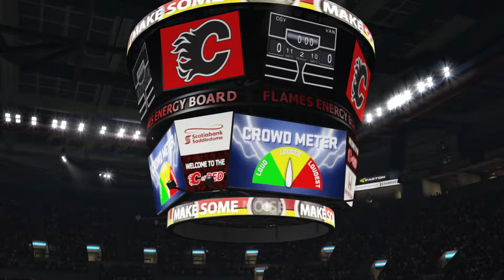NHL 15 - The hockey-ing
The game got messed up and by messed up I mean I did not turn on the game audio. But it's fine.